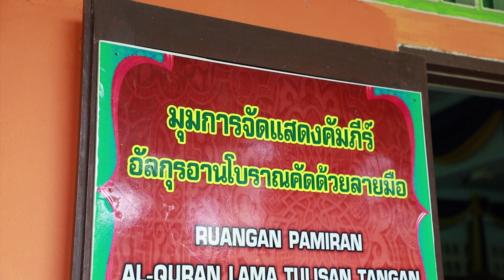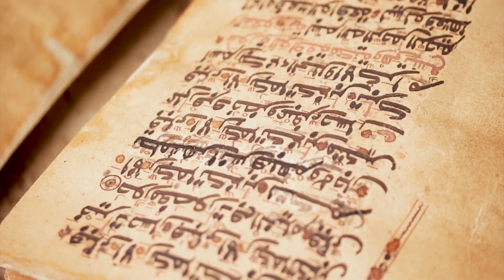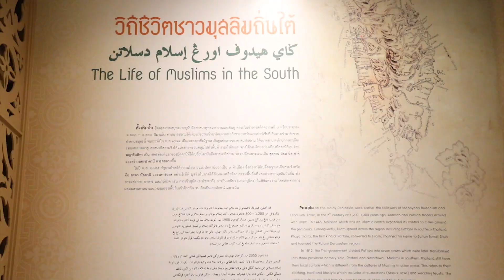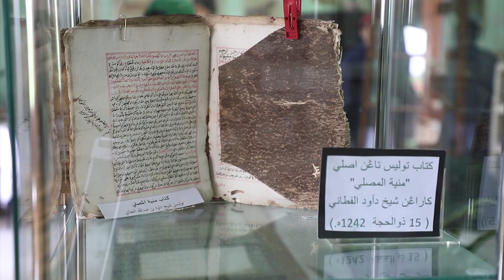พิพิธภัณฑ์มรดกวัฒนธรรมอิสลามและศูนย์การเรียนรู้คัมภีร์อัลกุรอาน เชื่อมสัมพันธ์โลกมุสลิม